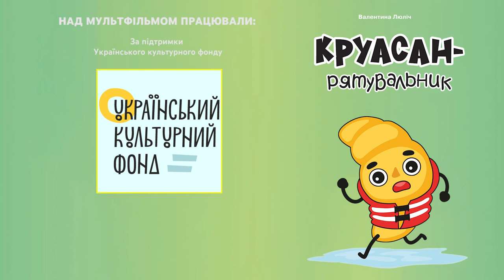Пластилінова анімація. «Круасан рятувальник» Серія 4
Розвиваючі уроки пластилінової анімації для дітей з елементами ліплення та малювання, створення героїв по мотивах серії книг «Маленький Круасан у великому світі».

Команда проєкту складається з творчих осіб, п’ять з яких є особами з інвалідністю:

Генадій ЄВСЕВ’ЄВ – президент ВГО «Генерація успішної дії»;
Петро ПОЛІЩУК – керівник проєкту, консультант з інклюзивності і універсального дизайну;
Ніна АСЄЄВА – редакторка шрифту Брайля, консультантка з інклюзивності та універсального дизайну;
Валентина ЛЮЛІЧ – авторка текстів, начитка текстів;
Олена МЕДВЕДЄВА – авторка текстів, начитка текстів;
Наталія КАЧАНОВСЬКА – авторка малюнків та ілюстрацій;
Світлана ЄРКО – адаптація малюнків для незрячих;
Наталія ДЕМЕДЮК – авторка пластилінової анімації, скульпторка-аніматорка;
Неля НОВАЧУК РОО УТОГ – переклад на жестову мову;
ТОВ «Фірма «АНТОЛОГІЯ» – виготовлення книг;
Медіа-Центр «ТРЕТЯ СТОЛИЦЯ» – озвучення книг, виготовлення пластилінової анімації по їх мотивах, інформаційна підтримка.